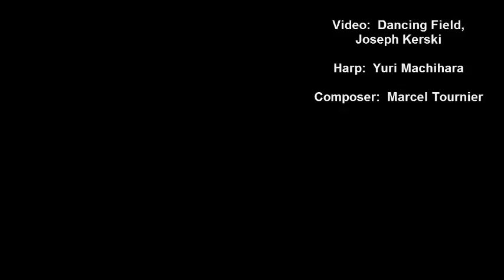Dancing Field, video by Joseph Kerski, Harp by Yuri Machihara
Dancing Field, video by Joseph Kerski, Harp by Yuri Machihara, Composer = Marcel Tournier.  Geography.  Music.  Peace.  Space.  Place.